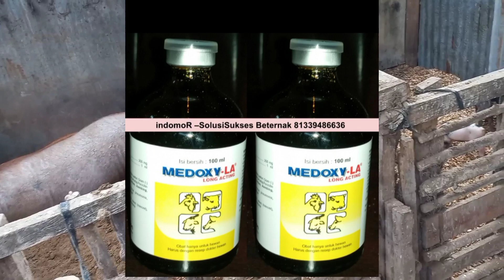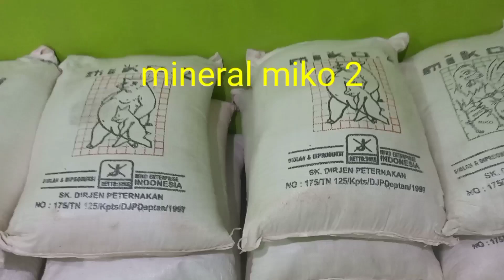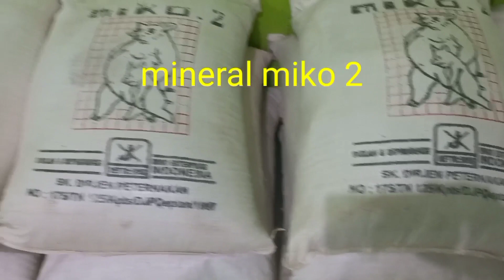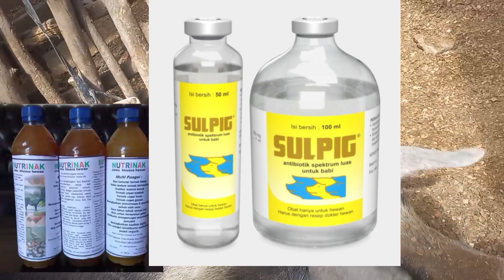Babi umur 5 bulan tidak mau makan,obatnya apa? Segera suntik dg 3 jenis obat ini dan ramuan herbal